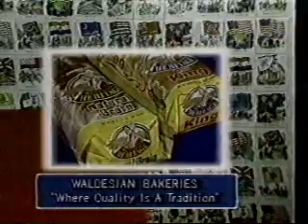heritage bread flag stickers